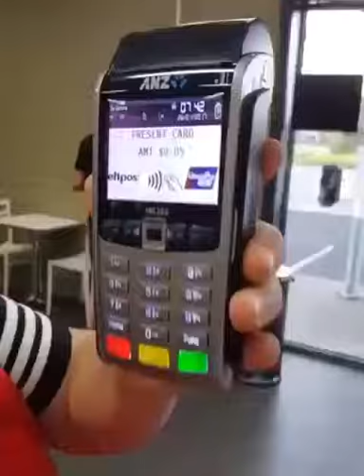Wallet theft demonstation